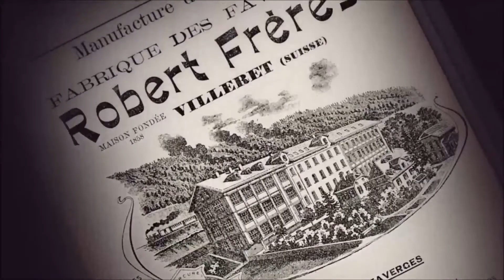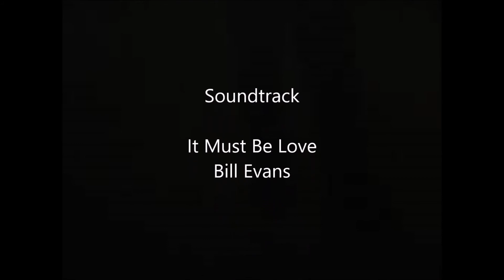Montblanc Timewriter Metamorphosis II